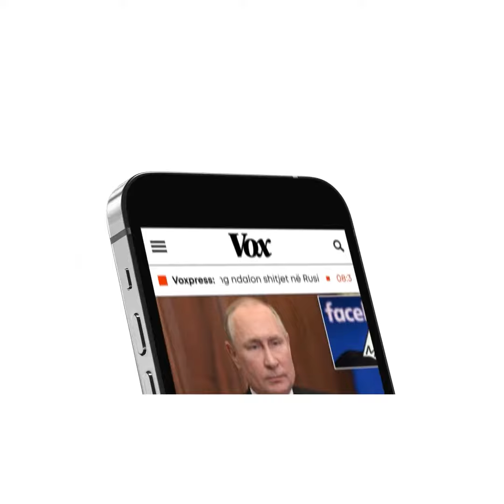Rama mbërrin në Shkup, pritet me ceremoni nga kryeministri i Maqedonisë së Veriut